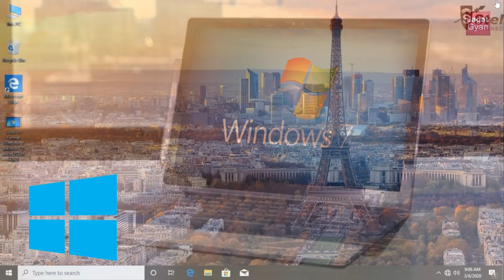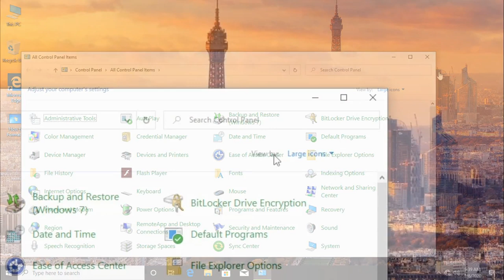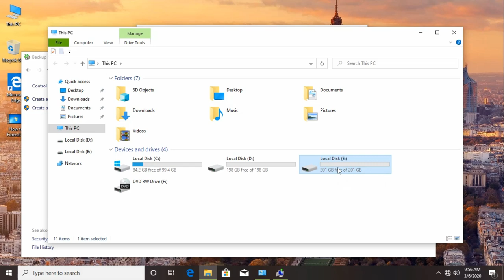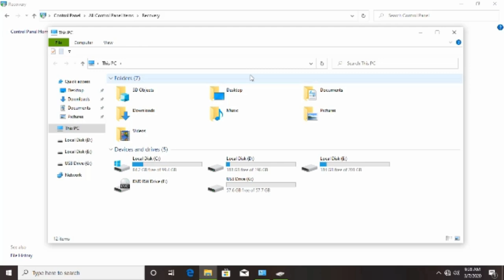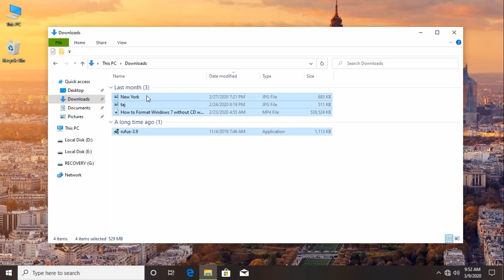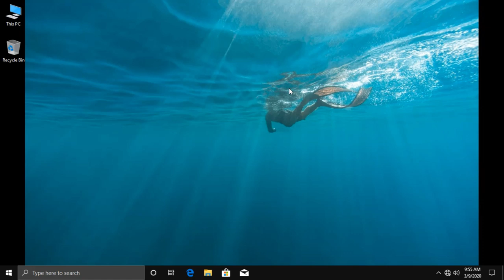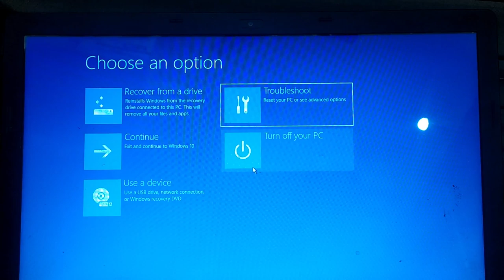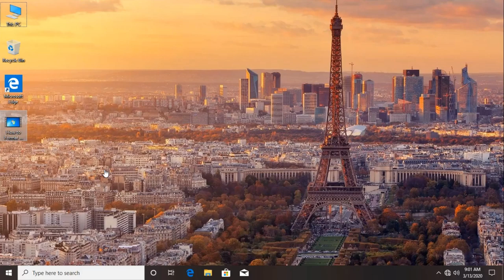How to Backup Windows 10 OS | Full Recovery & Restore Setup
Process of Backup and Restore in Windows 10 | full backup
Setup. 1
1. Open Control Panel.
2. Select View by Large icons
3. Click Backup and Restore (Windows 7) option.

4. Click Create a system image
5. Select the On a hard disk option.
6. Click the Next button.
7. Click the Start backup.

Create a recovery drive for backup
Setup. 3
Press the Start button, search and Create a recovery drive
Select Create a recovery drive
Click Next.

Restore a system image backup in Windows 10
Setup. 3
1. Click Advanced options.
2. Click System Image Recovery options.
3. Select Windows 10 as the target operating system.
4. Select the latest system image
5. Click the Next button.
6. Click the Finish button.